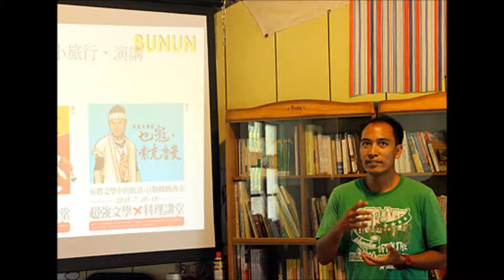中央廣播電臺151111臺灣APP 為族群發聲！布農詩人護母語(趙聰義提供)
原住民語言保存與傳承，面臨不少問題。花蓮縣布農族青年趙聰義，希望透過自己的「筆桿」，記錄下部落的歷史文化，並保留語言之美。 原住民名為「沙力浪」的趙聰義，就讀元智大學中文系期間，所創作的詩作《笛娜的話》就已獲得原住民文學獎，並曾以「走入部落地圖」獲得花蓮文學獎，目前在當地部落成立一間獨立出版工作室，保存布農族的語言及文化歷史。
趙聰義接受中央廣播電台「台灣APP」節目專訪時表示，布農族年輕一輩，常因面臨升學壓力等問題，對母語較不重視，而目前所推動的計畫，是透過田野訪查方式，記錄下耆老對於部落的歷史記憶，並規劃出版以孩童為主的繪本。 趙聰義說，兒童繪本將在月底出版，書中會以布農族語、漢語雙語撰寫，讓一般民眾也可以閱讀，接下來並將透過部落文創與部落導覽體驗等方式，吸引更多人親近布農族，進一步認識當地的歷史文化之美。